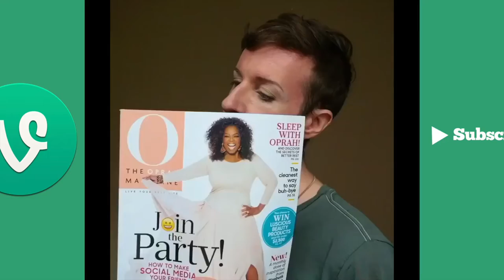Jeffrey Marsh Vine Compilation 44